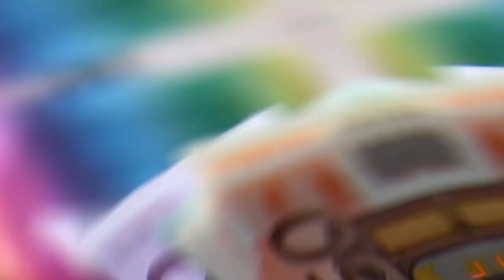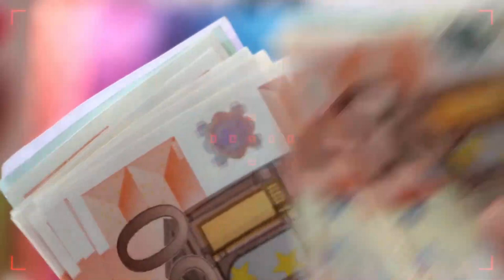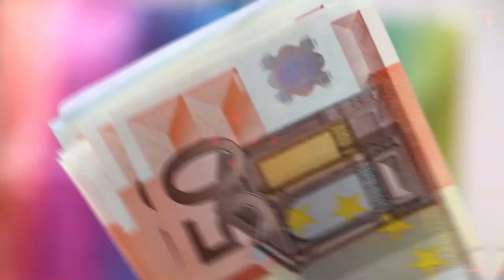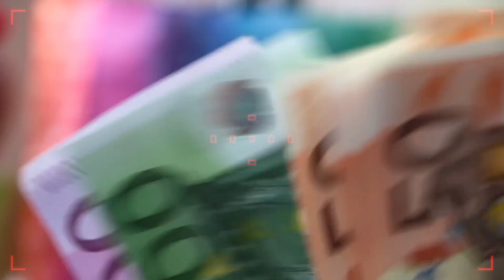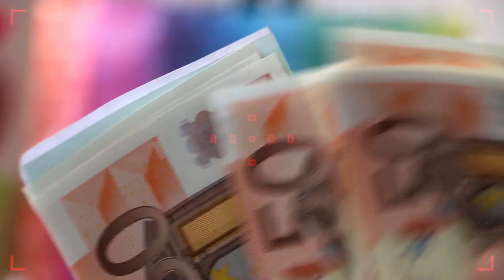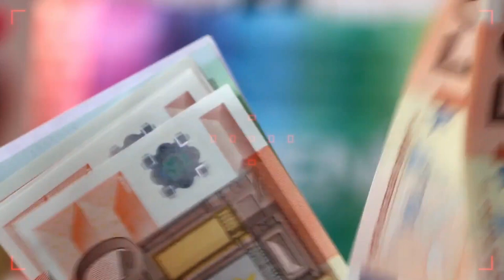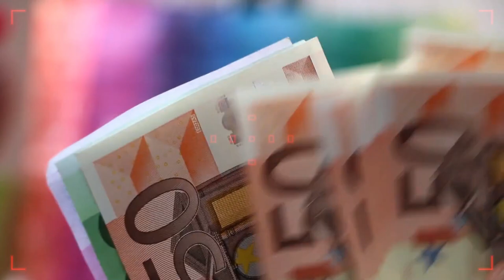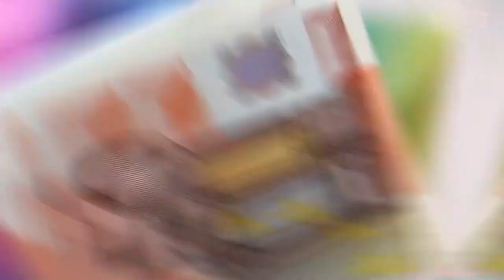Inducción a la✨Prosperidad Universal 💲 para atraer felicidad ✅Visualiza y escucha(activa subtitulos)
Inducción a la✨Prosperidad Universal 💲 para atraer felicidad ✅Visualiza y escucha.Los humanos fuimos creados para tener una vida plena y poder disfrutar de todo lo bueno que nos ofrece el universo. Empecemos a crearla VISUALIZANDO en solo unos minutos diarios
y motivando a nuestro cerebro a crear PROSPERIDAD.

*Visita mi Tienda (Diseños auténticos Y únicos  que son hechos Por Mí para Ti)👉👉 nina1211.redbubble.com

*Mira mis otros vídeos en estas Play List 🎥👇💞

Por cada compra de los mismos, yo recibo una pequeña comisión.

*Tu Compañer@ insustituible PÍDELE lo que quieras, lo busca y lo tienes.🎤🎼 📻

*Tranquilidad y relajación en minutos,
al alcance de tus manos 🙌

*SI ESTAS EMBARAZADA= Irás de la mano de 28 expertos que te muestran el camino para que elimines tus miedos sobre el CUIDADO del recién nacido y seas capaz de entender su lenguaje, establecer la lactancia, aplicar técnicas para CALMARLO y ayudarlo a DORMIR, y disipes tus dudas sobre todos los cambios físicos,
psicológicos, emocionales, familiares, laborales y sociales que vivirás después del parto y sobre cómo manejarlos para mantenerte sana y feliz.✨👇💞